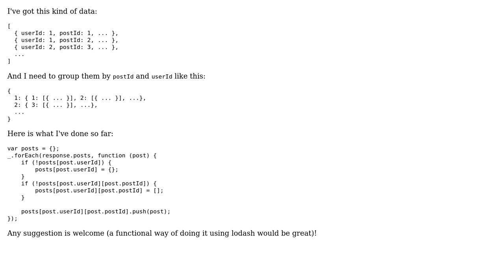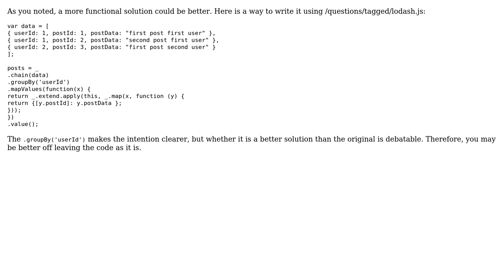Code Review: Grouping an array by postId and userId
With thanks & praise to God, and with thanks to the many people who have made this project possible! | Content (except music & images) licensed under CC BY-SA | Music | Images & others | With thanks to user Yann Bertrand user Justin L. user 200_success and the Stack Exchange Network Trademarks are property of their respective owners. You are responsible for your own actions.